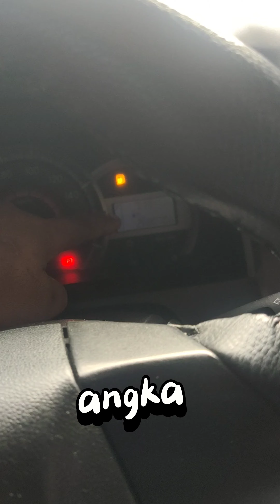TOYOTA AVANZA TRANSMOVER 2018// FREE SERVIS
free servis selama satu tahun untuk pembelian unit toyota transmover di poll blue bird terdekat (jabodetabek)
servis geratia meliputi
.servis mesin ringan
.ganti oli ( mesin,transmisi,gardan)
.filter oli
.jasa servis

UNTUK TESDRIVE & CEK UNIT
WA:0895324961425 (ANTO) POOL TAXI BLUE BIRD PURI 1 DAN 2.RAWA BUYA CENGKARENG